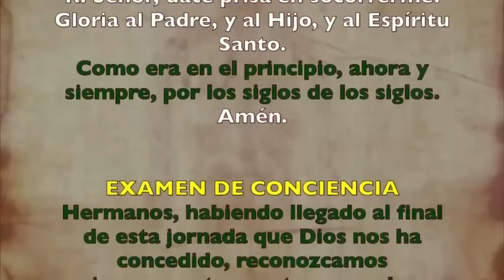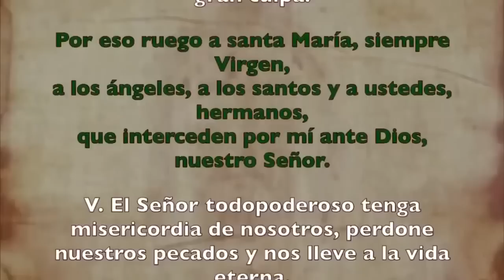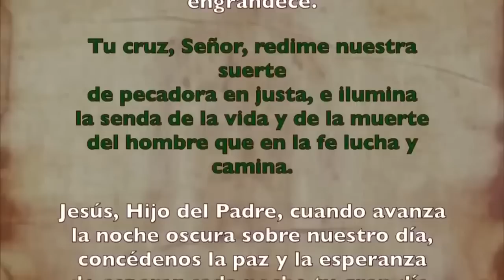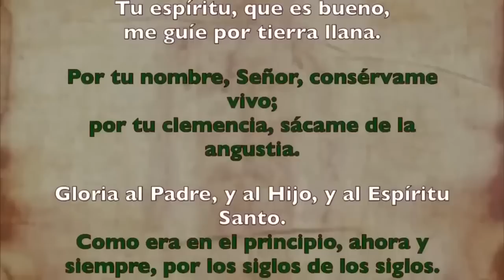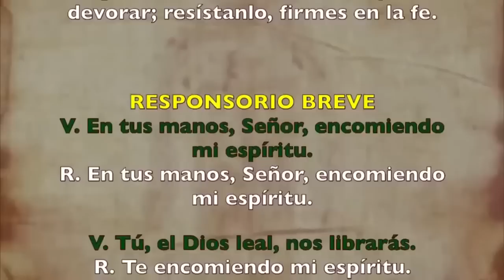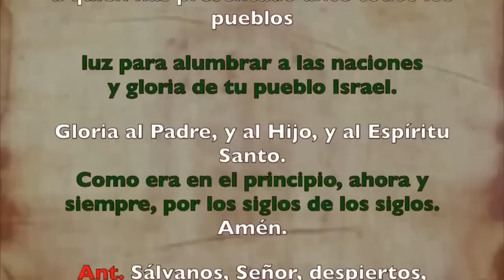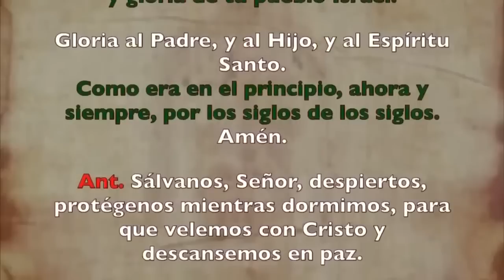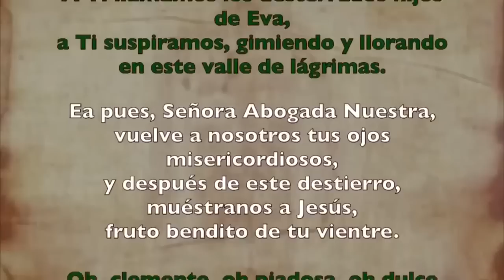Oración de la noche (Completas), MARTES 19 DE SEPTIEMBRE | XXIV Semana Tiempo Ordinario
Oración de la noche Completas, MARTES 19 DE SEPTIEMBRE 2023| XXIV Semana Tiempo Ordinario